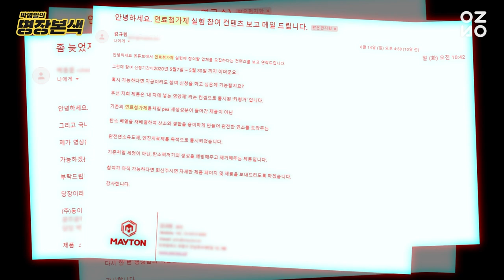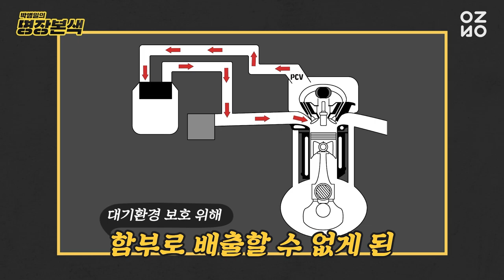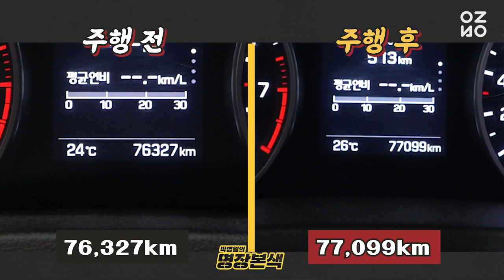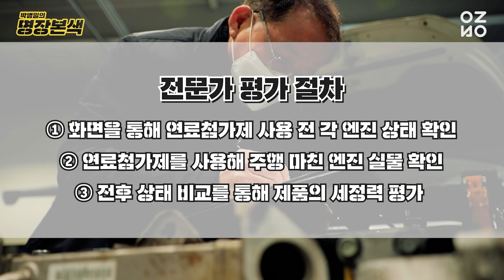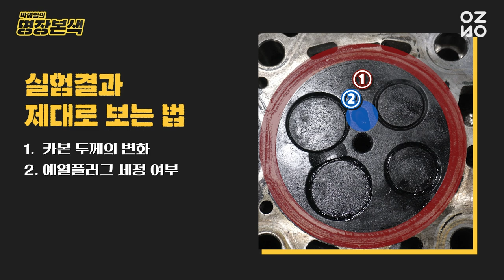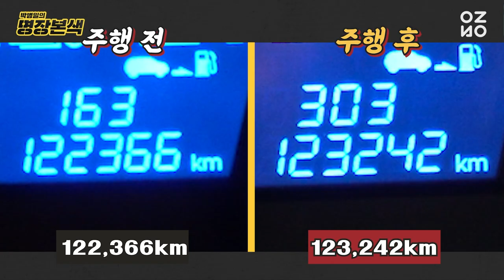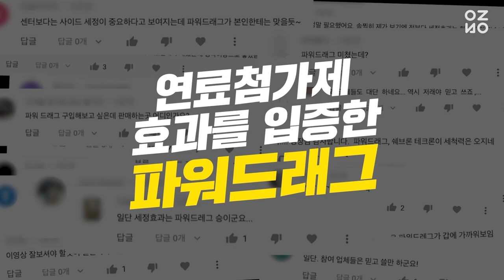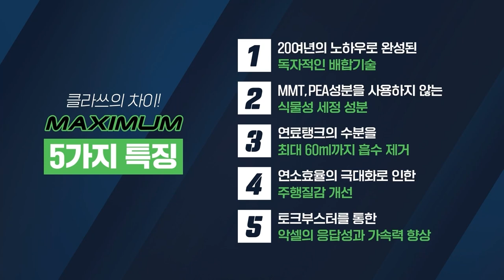명장본색 연료첨가제 실험 몰아보기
엔진오일 첨가제 '피드백' 구매 링크

수분제거 디젤 연료첨가제 파워드래그 맥시멈' 구매링크

50년 자동차 정비 명장이 추천하는 자동차 용품 스토어
세이프카 바로가기 :